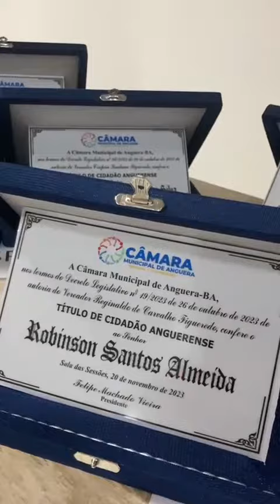Deputado Robinson Almeida é homenageado com título de Cidadão Anguerense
No Dia da Consciência Negra e no aniversário de 62 anos de Anguera, o deputado estadual Robinson Almeida foi agraciado com o título de Cidadão Anguerense pela Câmara Municipal, em reconhecimento à sua contribuição para o desenvolvimento local. Em uma cerimônia marcada por alegria e responsabilidade, o deputado destacou parcerias e realizações, reafirmando seu compromisso em prol da melhoria da qualidade de vida dos anguerenses. O título fortalece os laços de Robinson Almeida com a comunidade, impulsionando sua atuação na busca por melhorias significativas para a região.